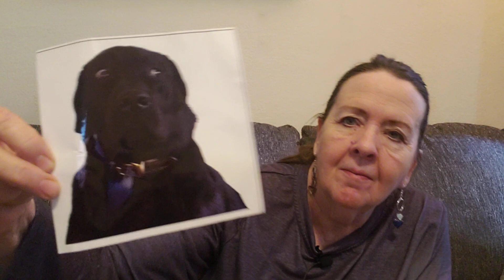Temu Haul and Review - Great stuff at a fantastic price!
Join me for another fabulous Temu Haul!  I got some pretty great stuff this time,  and I still can't believe the prices!  Let me know what you thought and your experience in buying from TEMU in the comments below. And let me know what your favorite item was!

We have fun on this channel, doing unboxings and a little bit of reseller content. I really appreciate your support.

Please take a look at my Etsy, Poshmark and Amazon Merch stores below

My Etsy Vintage Shop

Amazon t-shirts - I have great t-shirts for resellers!

Happy Thrifting!

Carol
Carol's Vintage treasures